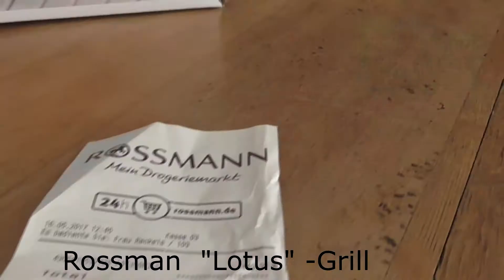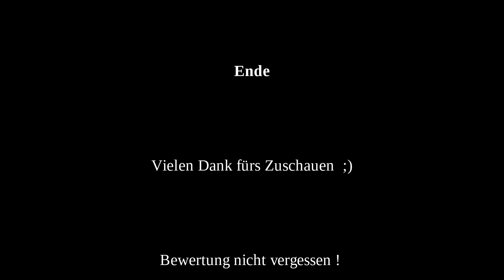ROSSMANN "LOTUS"-Grill TEST/AUFBAU/TUTORIAL/FAZIT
In diesem Video teste ich den Holzkohlegrill mit Aktivbelüftung von Rossmann .

Preis : 49,99€

- Aufbau ; Test ; Tutorial ; Fazit